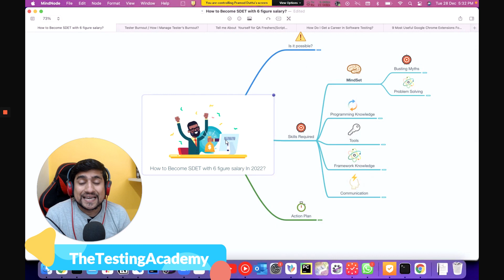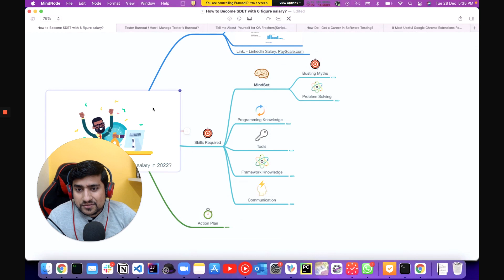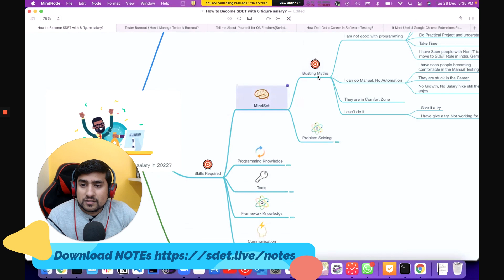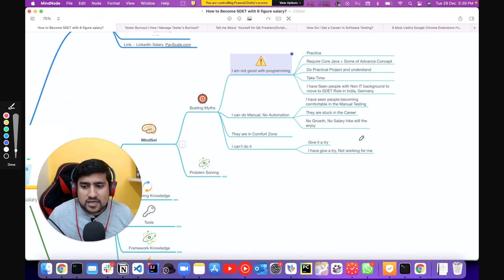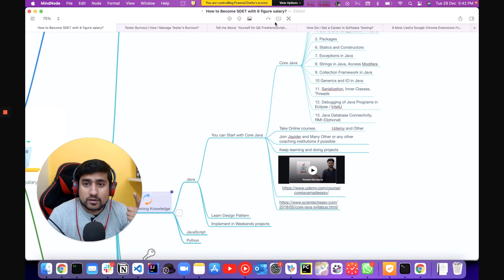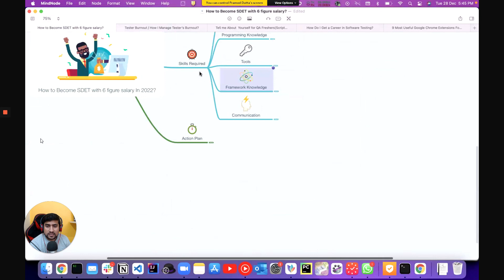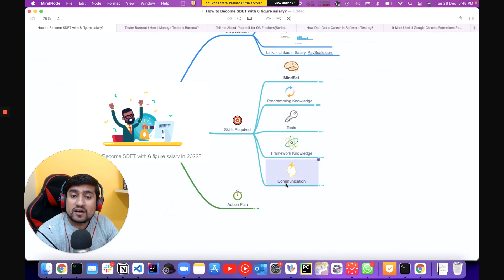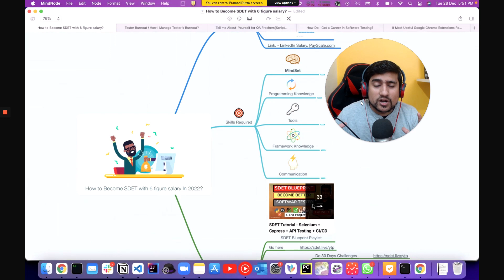How to Become SDET / Automation Tester with 6 Figure Salary In 2022? || With Exact Blueprint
In this video, We are going to cover How to become the SDET or Automation Tester with the Exact SDET Blueprint and earn 6 figure Salary in 2022

That I am going to share step by step blueprint.

1. Why you need to become Automation Tester or SDET?
2. SDET Blueprint that you need.
3. What are technologies and step by step path to flow.
1) What are the Pre-requisites to become SDET/Automation Tester?
2) Where to Start and What to Learn?
3) How to Become an Expert in Automation(step by step)?
4) SDET/ Automation Learning Paths / Blueprint
5) Road map of Automation Tester( exact blueprint)
6) What is the Future of Automation Tester? (Step by Step)
7) Learning Tips for SDETs

✅ If you are serious, I invite you to Our community course